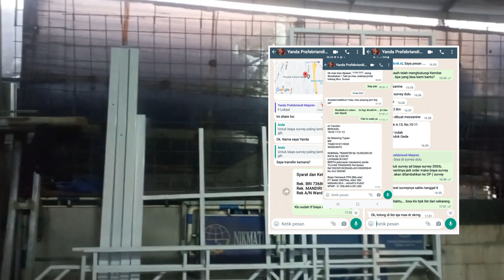MEZZANINE BESI DIATAS RUANG TAMU - PEMASANGAN di PONDOK INDAH CIKUNIR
Video kali ini adalah review hasil pemasangan mezzanine besi dengan lantai multiplek yang sudah terpasang di Pondok indah Cikunir, mezzanine ini dipesan oleh Bpk Yanda.
Bahan-bahan yang digunakan  adalah hollo galvanis 4x8cm dan 4x6cm, lantai multiplek tebal 18mm, tangga hollo galvanis 2x4cm dan pijakan multiplek tebal 18mm, railing dan Balkon hollo 3x6cm, hollo 3x3cm dan hollo 2x2cm .
Untuk info pemesanan di 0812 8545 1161 Alamat : Jl.KH.Usman no.45 Rt01 Rw04 Kukusan-Beji-Depok.